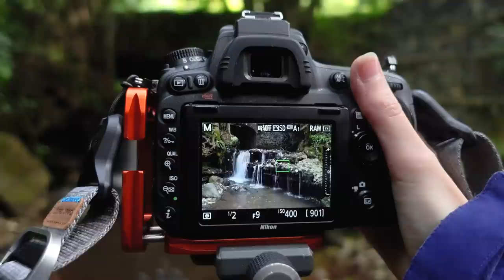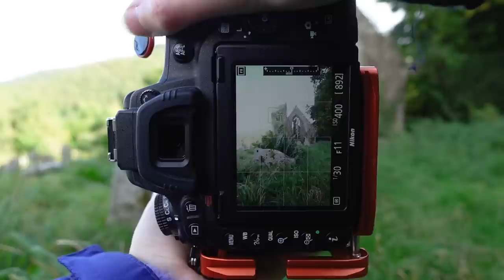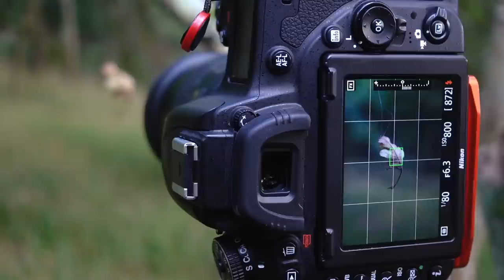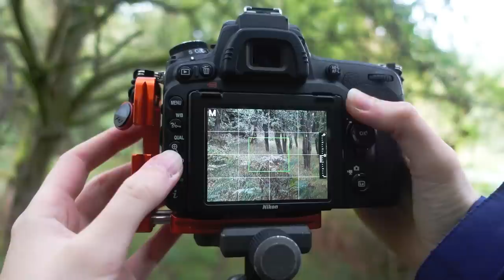No desire to upgrade my camera?! Landscape Photography with a Nikon D750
In this video, I conquer the location that ruined my Nikon D750 camera body. While exploring the sights of Tintern in South Wales, I practise some landscape photography while pondering the needs and wants of upgrading a camera.
What are your tell tale signs that it's time for a gear switch?

If you're on social media, feel free to catch up with me there too!
Vero: @courtneyvictoriaphotography

Sony ZV-1 Vlogging Camera
Tamron 100-400mm
Nikon 16-35mm
Nikon 24-120mm